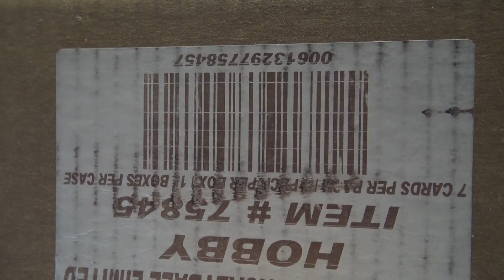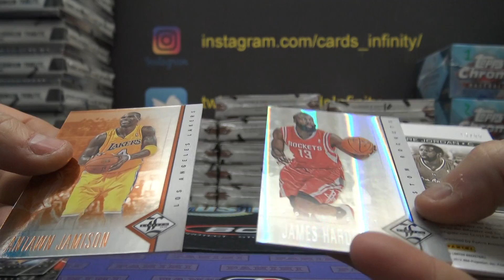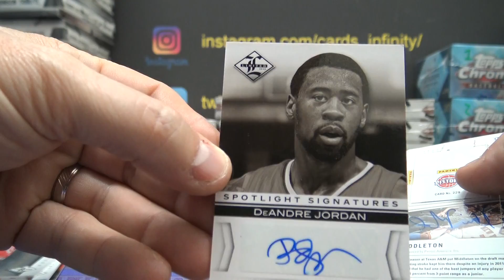Tim G's 2012/13 Panini Limited NBA Basketball Box Break